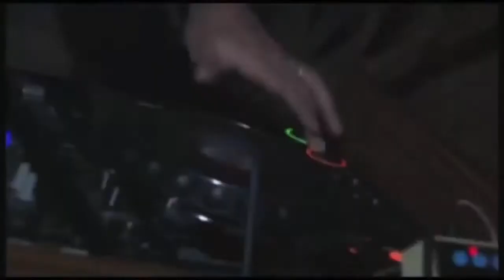SAX E VIOLINO_ LIVE WITH DJ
Performance, Interação
FESTAS 15 Anos, Casamentos, Shows